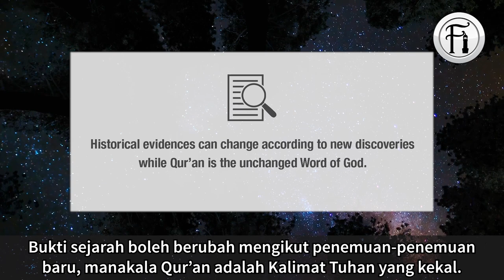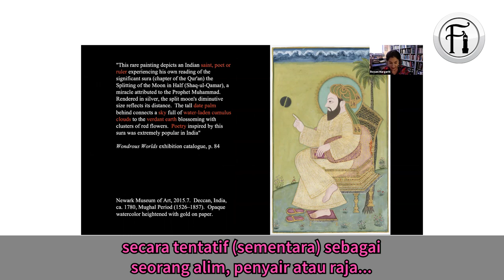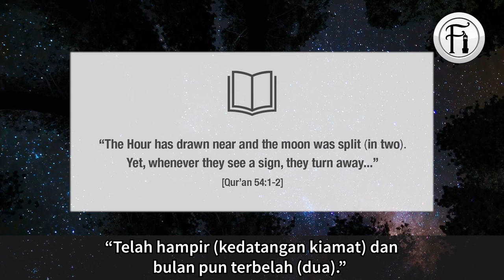[ Bukti Sejarah ] Kristian Kata Bulan Terbelah Dua Hanya 'Kisah Dongeng'?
[Bahagian 2] Sheikh Uthman Ibn Farooq menjawab persoalan-persoalan yang dibangkitkan tentang peristiwa 'Rasulullah Membelah Bulan' menggunakan bukti-bukti dari catatan sejarah.